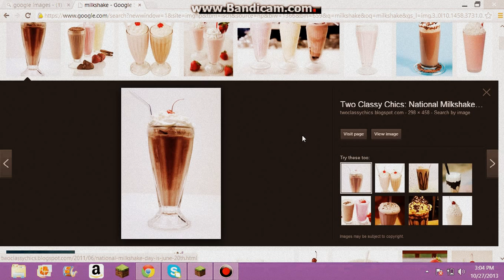Chances Minecraft Survival Part 1.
Hey guys waddup!! part 1 of my (chance) survival series. tell me whatcha think so far and leave suggestions! peace